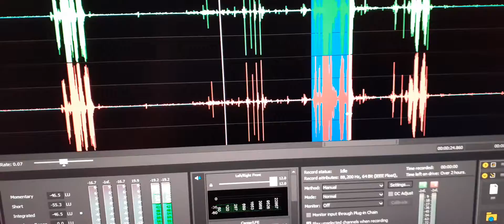6. An EVP speaks to my son’s soul saying “You’re late again”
An EVP speaks to my son’s soul saying “You’re late again”